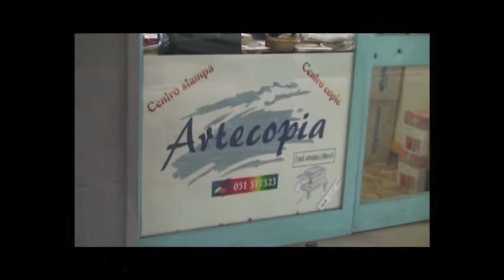qui diamo i numeri del 6 febraio 2013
I 3 numeri fortunati di mercoledì 6 febbraio regalati per voi dall'EX-perto Luca Ravani.